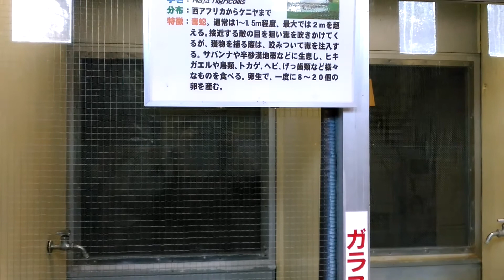クロクビドクフキコブラ 2017-04-02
群馬薮塚ジャパンスネークセンターで撮影。センターの方のお話では、このクロクビドクフキコブラ（クロクビコブラ）は観客に慣れてしまったので、もう毒を吹いてくれないそうです。